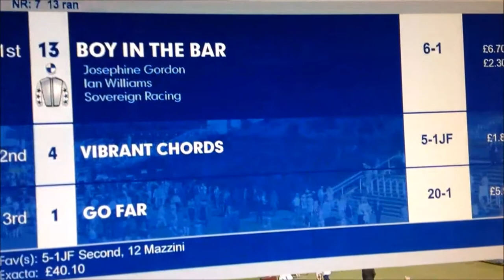BOY in the BAR wins GOODWOOD 26may17 with Josie Gordon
our BOY IN THE BAR (#13) has an AMAZING win @ GOODWOOD w/ adorable jockey JOSEPHINE GORDON 26may2017 ... listen to the POTUS TRUMP chatter by Announcers before the off ...